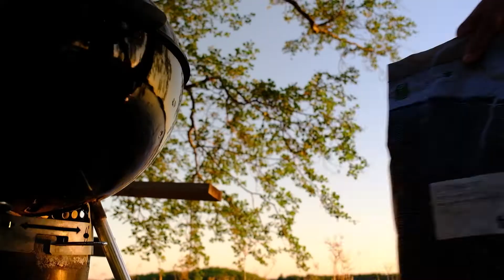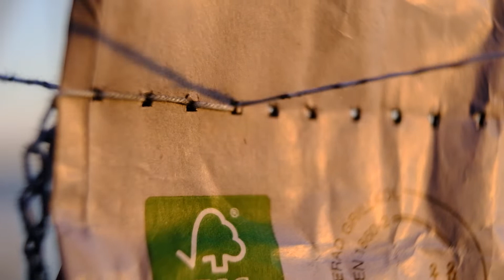Båtlivet (föreställningen)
Båtlivet är fantastiskt men ibland blir det inte som man tänkt.